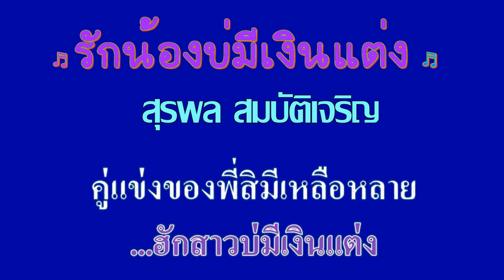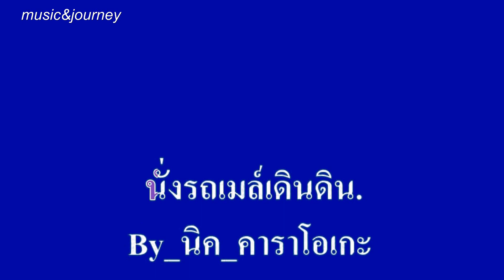♬รักน้องบ่มีเงินแต่ง สุรพล สมบัติเจริญ